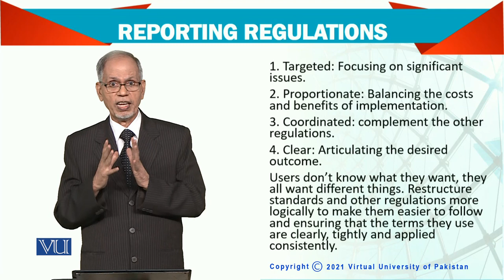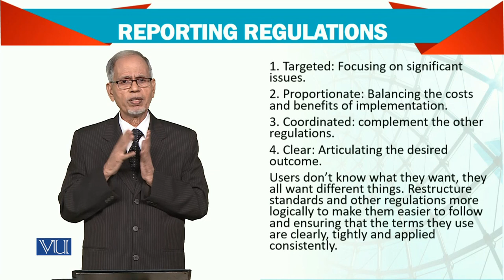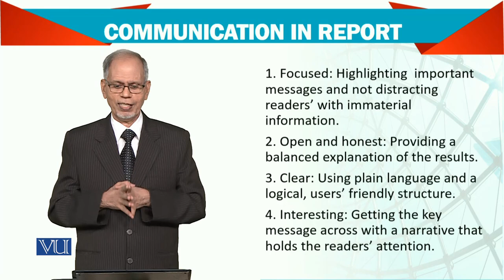Advanced Financial Accounting | FIN711_Topic201